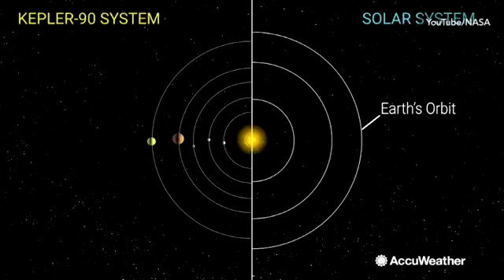NASA discovers eighth planet orbiting distant star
Our Solar System no longer carries the title for most known planets in a star system with eight planets.  It now shares this title with Kepler-90, a star 2,545 light-years away.  NASA announced the discovery of an eighth planet in this distant star system.